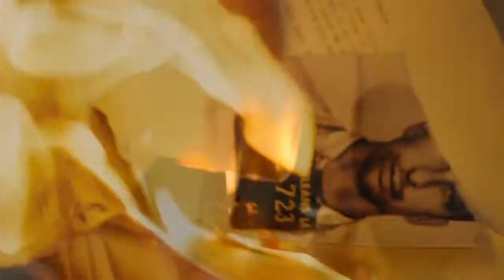Parkland (Official Trailer)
Parkland 2013 - Exclusive Media Group
Starring James Badge Dale, Zac Efron, Jackie Earle Haley, Colin Hanks, David Harbour, Marcia Gay Harden, Ron Livingston, Jeremy Strong, Billy Bob Thornton, Jacki Weaver, Tom Welling, and Paul Giamatti

Trailer owned by Exclusive Media Group